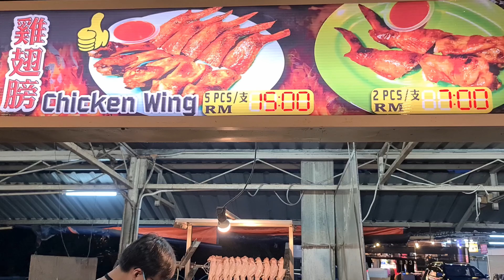For the romantics out there | Frandy Beach Bar | Batu Ferringhi PENANG MALAYSIA | Ep 19 2023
If you haven't guessed it yet, I love my hawker food. And I think the Batu Ferringhi hawker centre is bloody bonza, which means great for those of you who don’t speak Australian. But apparently some boring wowsers think the hawker centre isn’t the place for a romantic night out. Not romantic – who are these people? Bring your own candles if you think it’s not romantic enough.
But I guess I will admit that a change of scenery every once in a while isn't such a bad thing. So if you’re looking for somewhere in Batu Ferringhi Penang that is even more romantic than the hawker centre, then how about heading to the Frandy Beach Bar. Check it out with me.